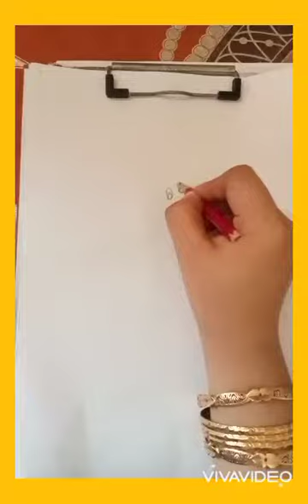How to draw Mickey mouse 🐀😂